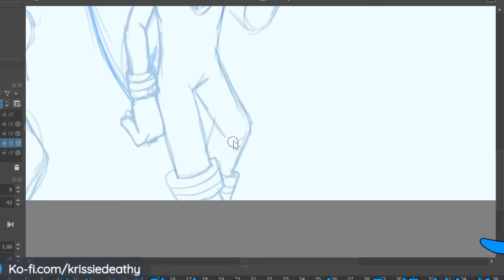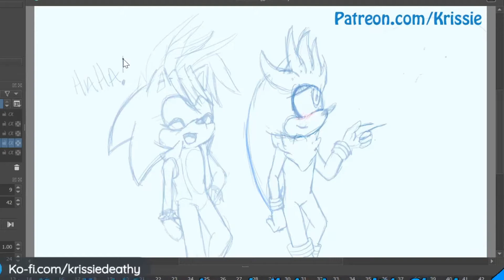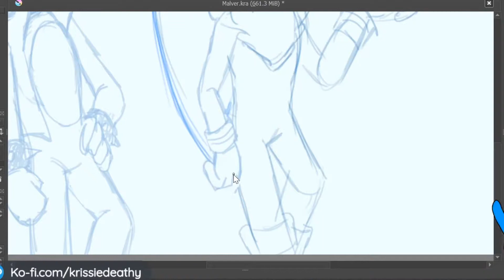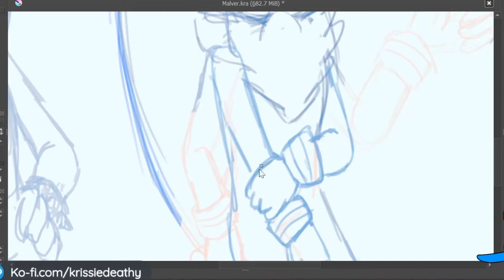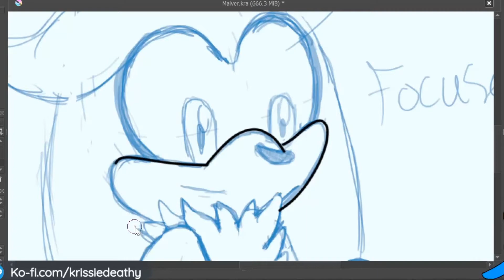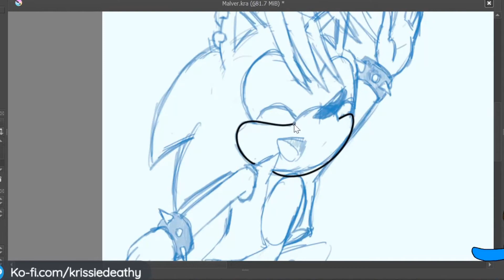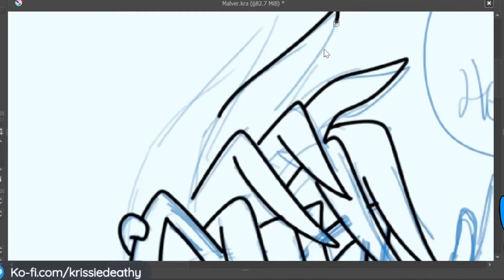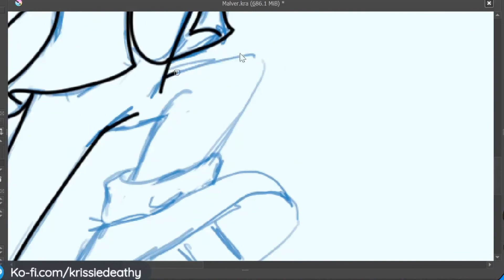Speed Paint Silver Pt7